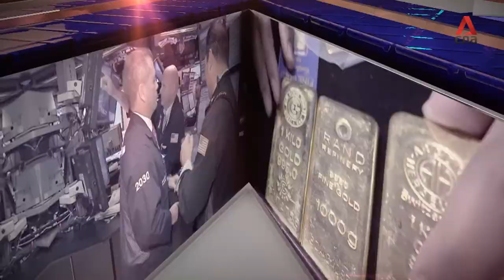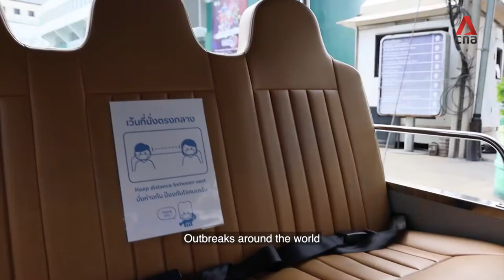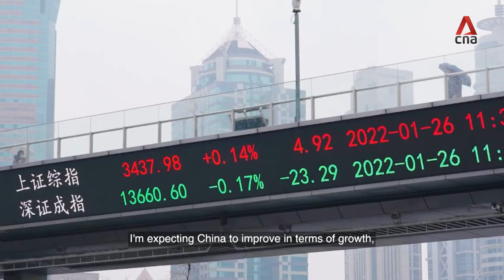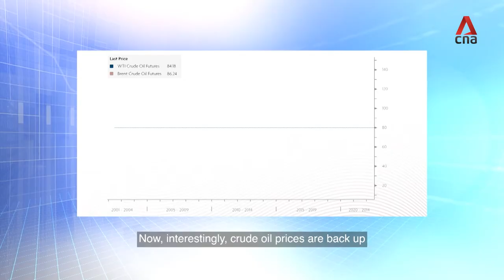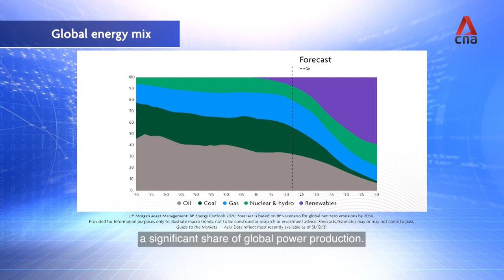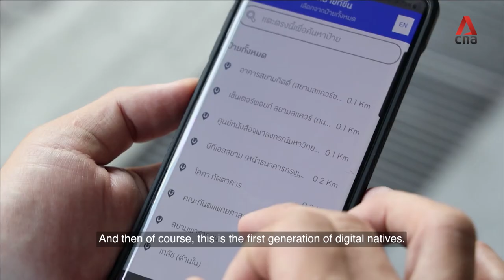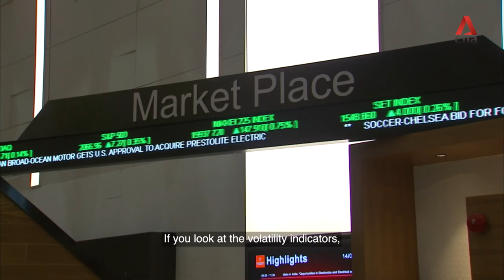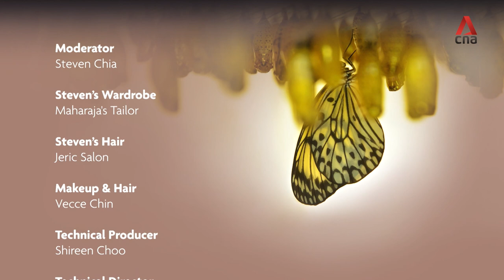Entering the Next Normal | UOB Privilege Conversations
After a spectacular economic recovery in 2021, we are entering a post-recovery phase in 2022 – one that is dramatically different from the pre-COVID-19 landscape. Our panel of speakers discussed the 2022 market outlook, as well as opportunities and risks in the midst of this global metamorphosis, at the UOB Privilege Conversations webinar.